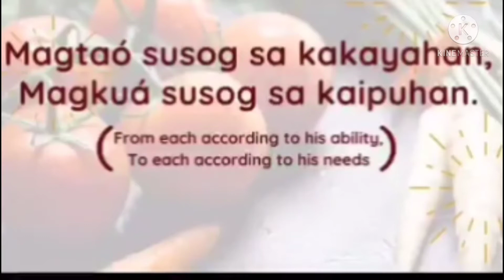SDA BICOL Community Pantry//PADAYON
PADAYON..
STO. DOMINGO, ALBAY BICOL COMMUNITY PANTRY..
THIS PICTURE VIDEO VLOG TAKEN IN STO DOMINGO ALBAY from the public market and barangays...